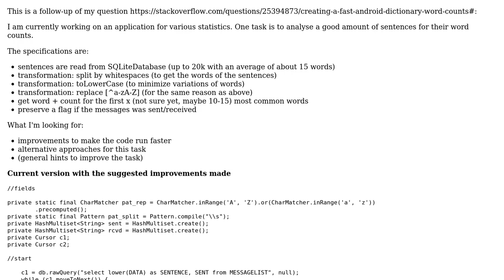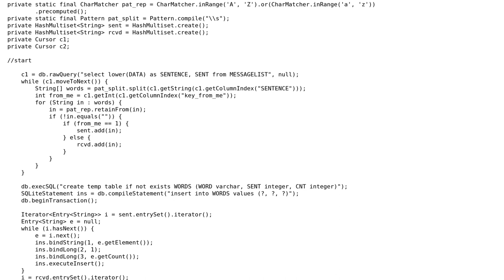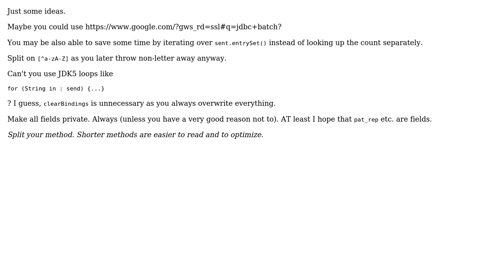Code Review: Creating a fast Android dictionary (word counts)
With thanks & praise to God, and with thanks to the many people who have made this project possible! You are responsible for your own actions.